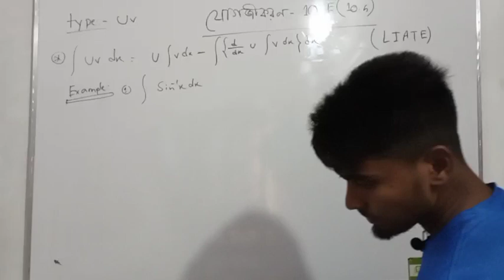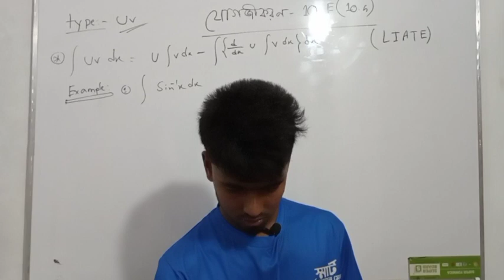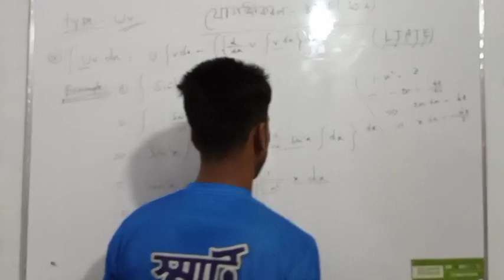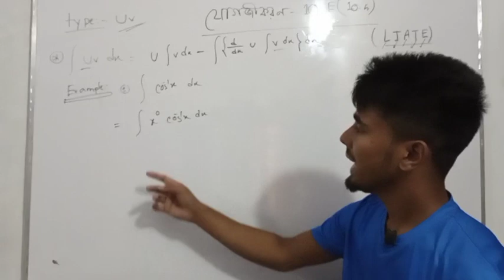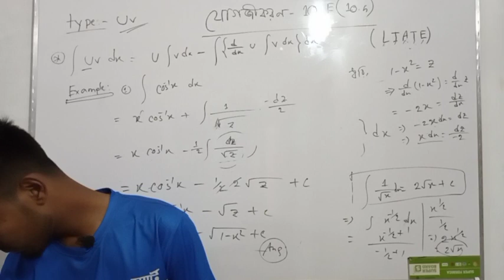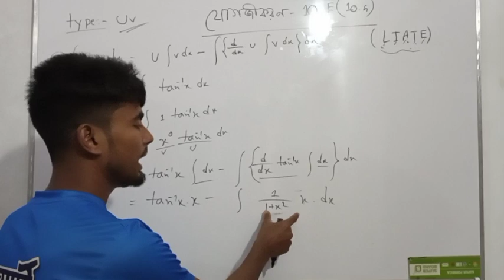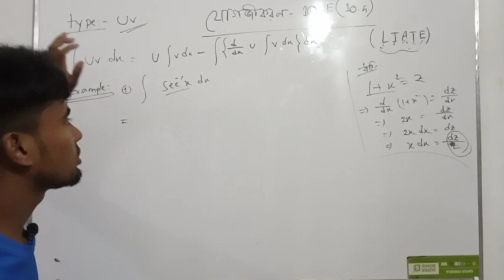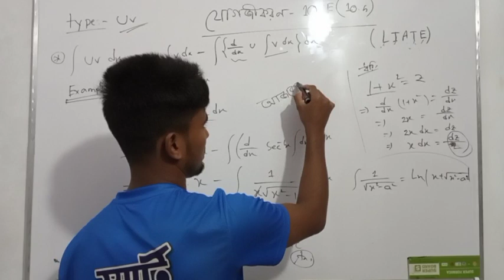যোগজীকরণ||ইন্টিগ্রেলন|পর্ব-০৮|HSC24||Integration||Higher Math 1st paper||Chapter 10||Sujon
যোগজীকরণ||ইন্টিগ্রেলন||HSC24||Integration||Higher Math 1st paper||Chaoter 10||Sujon